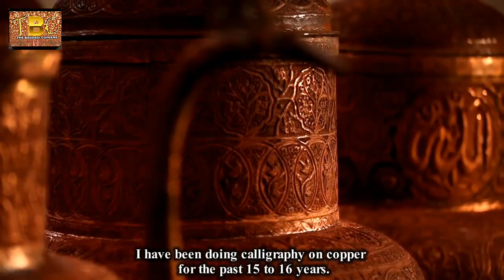kashmiri copper Art / tradition of kashmir 😍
Kashmir is a treasure trove of handicrafts, heritage and natural beauty. Among the elegant treasure Kashmir possesses is Kashmiri Copperware (locally known as kandkari Work). Copper, locally known as Traam, has been an indispensable commodity in Kashmir since ages. The age old art of crafting copperware is deep rooted in culture here and is famous all over the world. The craftsmanship of Kashmir is known for the work of engraving and making household and decorative products from copper including utensils like  Lota (pot), Tream (plate), Naer (water jug), Tash-Near (portable handwash), dishes, bowls, trays, vessels, Lamp Shades and many more and the most famous being Kashmiri ‘Samovar’- a traditional tea container or large cattle.

History has it that the Sufi Saint and an Islamic scholar, Mir Syed Ali Hamdani (RA),who travelled from Central Asia was instrumental in making copper popular among the natives. He brought craftsmen from central Asia (especially from Persia) to train locals. However, during the reigns of the great king of Kashmir- Budshah Zain-ul- Abideen, this craft received good support and the ruler became the active catalyst and pioneer to restore the grandeur of the craft